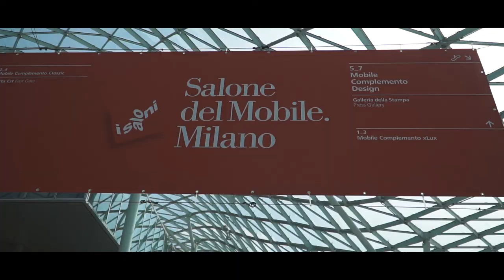BRABBU Highlights at Salone del Mobile 2018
After Maison & Objet Paris, BRABBU was present at Salone del Mobile, Milano.